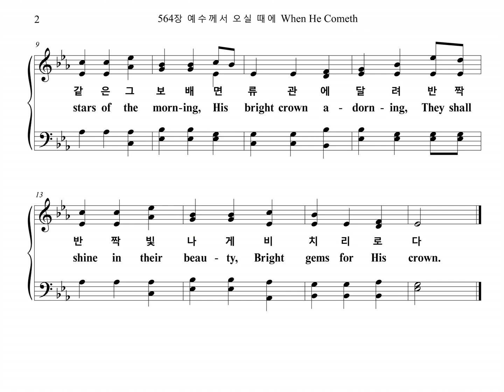564장 예수께서 오실 때에 When He Cometh (Bass Part)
찬송가 "564장 예수께서 오실 때에 JEWELS" 베이스파트 입니다.

JEWELS

1. 예수께서 오실 때에
그 귀중한 보배
하나라도 남김없이
다 찾으시리
샛별 같은 그 보배
면류관에 달려
반짝반짝 빛나게
비치리로다

2. 정한 보배 빛난 보배
주 예수의 보배
하늘나라 두시려고
다 거두시리
샛별같은 그 보배
면류관에 달려
반짝반짝 빛나게
비치리로다

3. 주를 사랑하는 아이
이 세상에 살 때
주의 말씀 순종하면
참 보배로다
샛별같은 그 보배
면류관에 달려
반짝반짝 빛나게
비치리로다

1. When He com-eth, when He com-eth
To make up His jew-els,
All His jew-els, pre-cious jew-els,
His loved and His own.
Like the stars of the morn-ing,
His bright crown a-dorn-ing,
They shall shine in their beau-ty,
Bright gems for His crown.

2. He will gath-er, He will gath-er
The gems for His king-dom,
All the pure ones, all the bright ones,

3. Lit-tle chil-dren, lit-tle chil-dren
Who love their Re-deem-er,
Are the Jew-els, pre-cious jew-els,